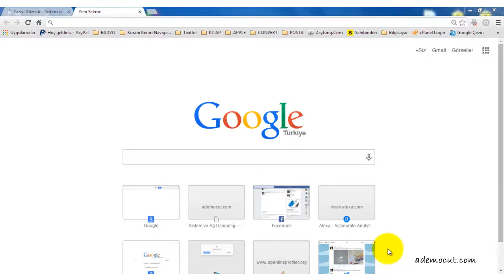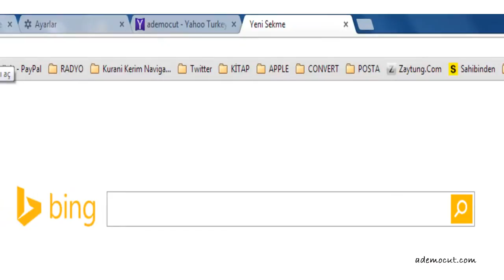Google Arama Motoru Nasıl Değişir